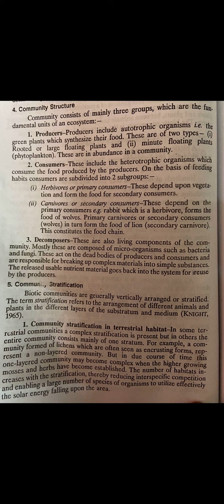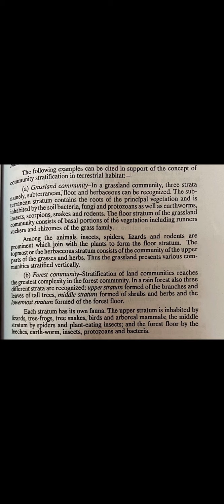Biotic Community Structure , M.Sc Final Gen.